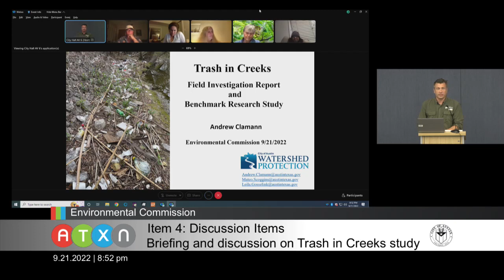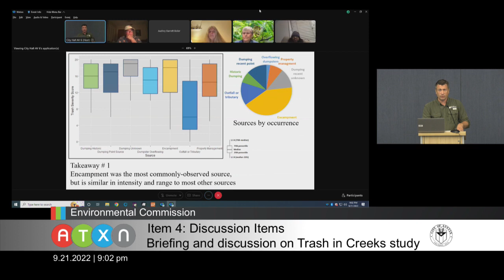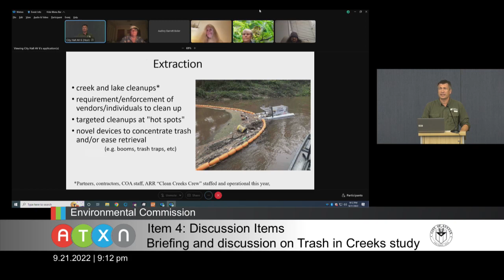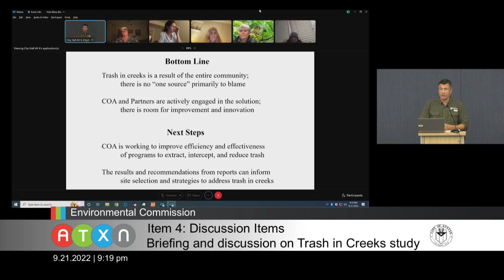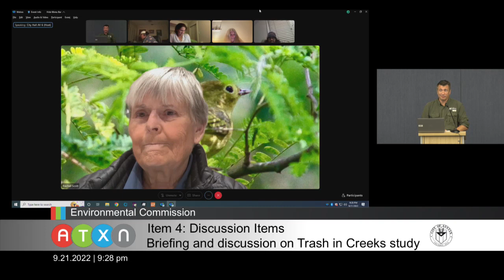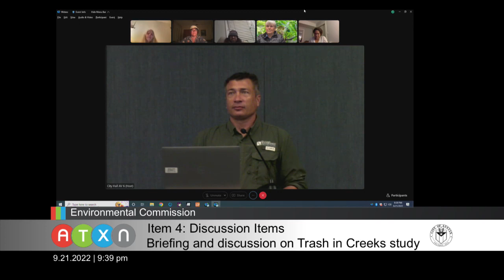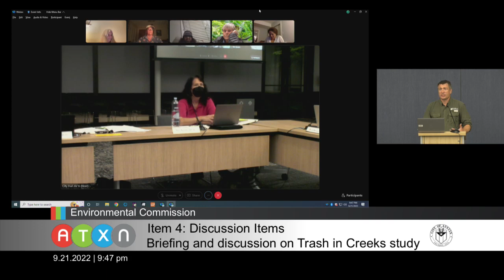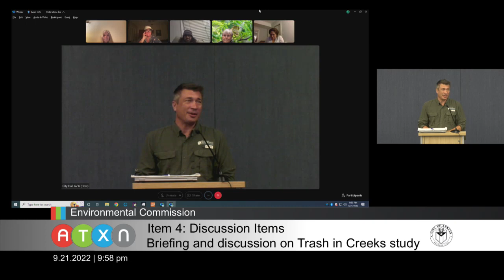20220921environmental commission trash in creeks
Watershed Protection reports to the Environmental Commission on Trash in Creeks